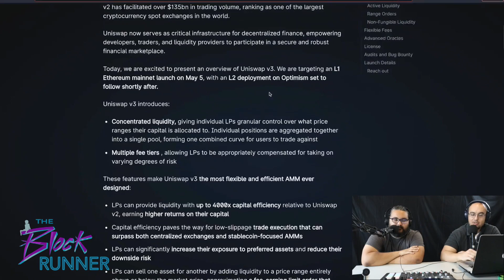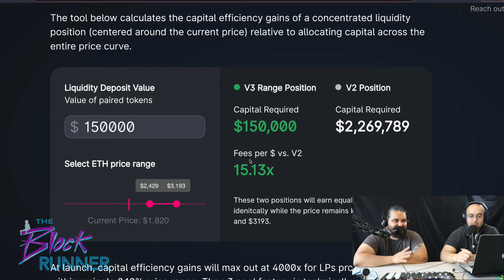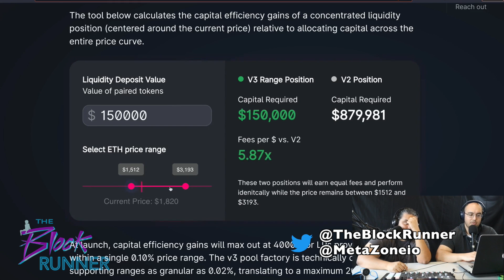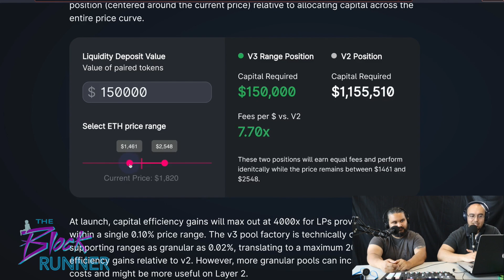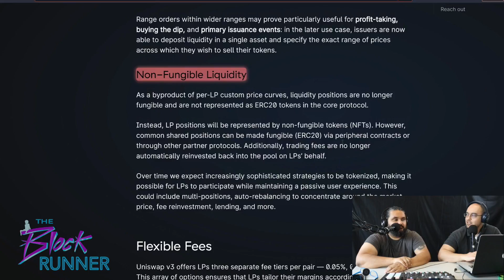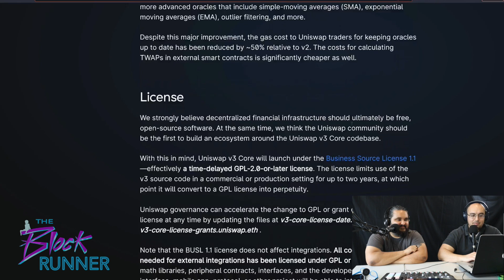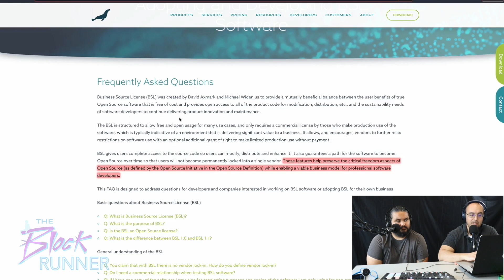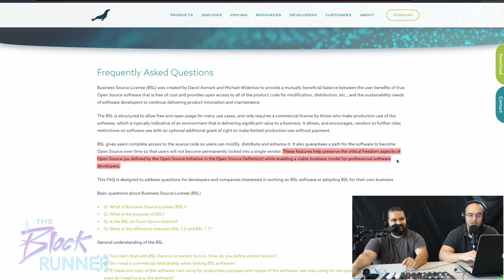Uniswap V3 Announcement EXPLAINED!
✅ What is Concentrated Liquidity?
✅ Why You Should Care About Capital Efficiency
✅ NFT for LP Providers
✅ Business Source License Is a Shot at Liquidity Siphoning